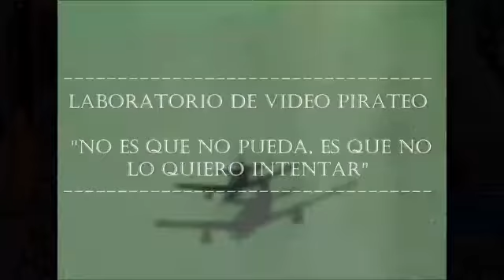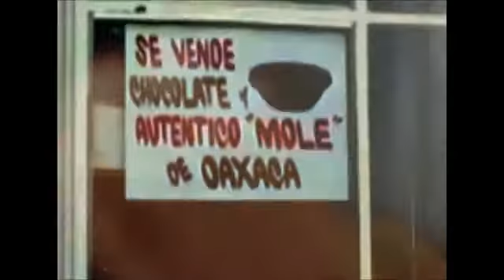LABORATORIO DE VIDEO PIRATEO por Diego Piñeros Garcia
LA RAMONA PROYECTOS